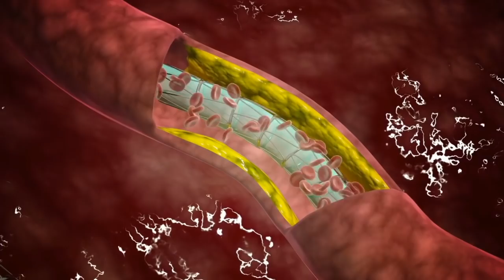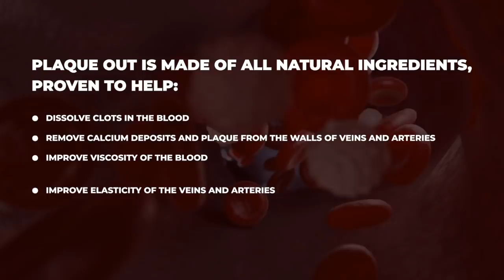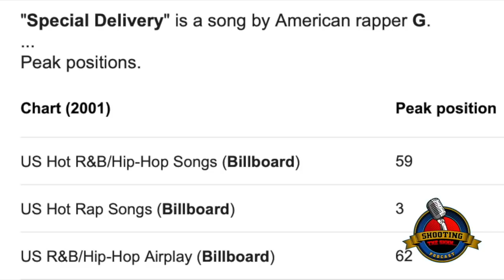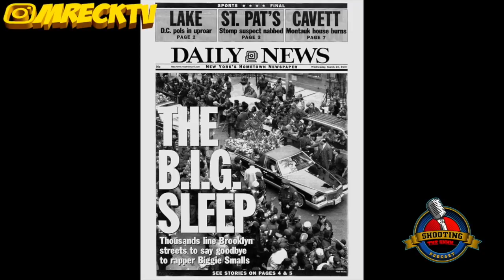G Dep Finally Breaks His Silence From PRIS0N Talks Diddy, Biggie, Black Rob Etc.|Part 1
The Director of Raw Deal The Last B.I.G Night interviews. former Bad Records artist G Dep from the Elmira Correctional Facility upstate NY